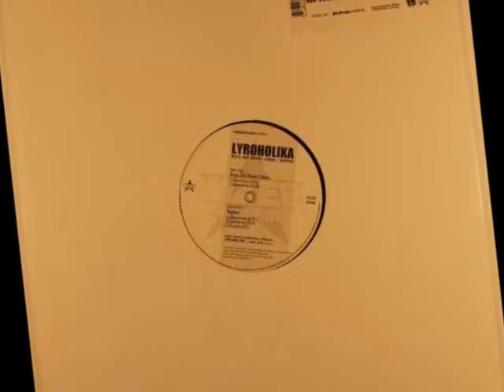LYROHOLIKA - Rapstar Remix